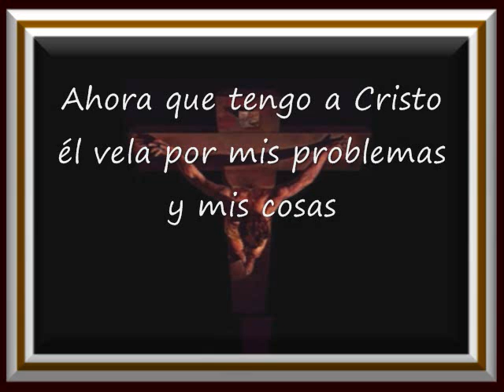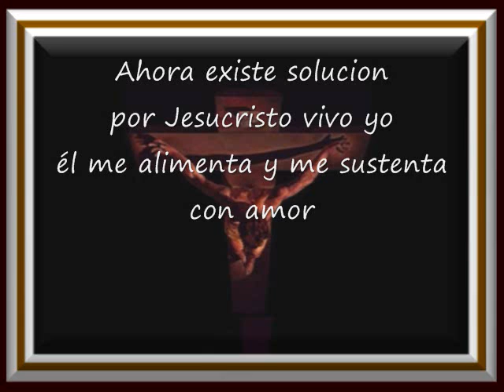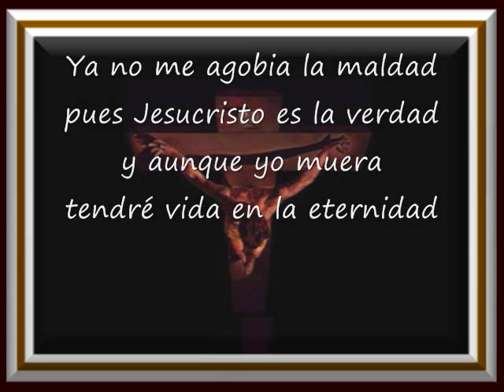Ahora Que Tengo A Cristo Pista